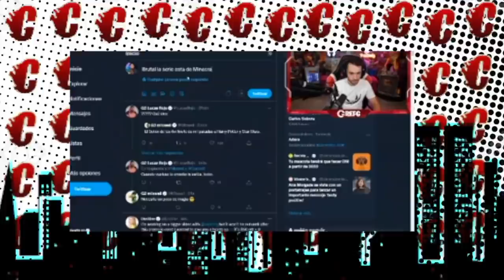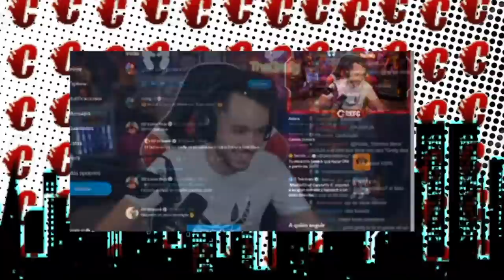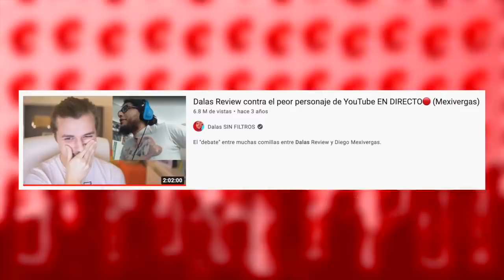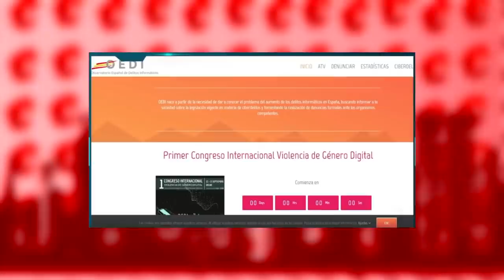Auronplay ACUSADO De Pedir FOTOS INTIMAS a CHlCA MENOR | El Mariana MOLESTO Por ESTO Que SUCEDIÓ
Temas del video:
00:00 Fans de grefg se queja por esto
03:57 Server de juansguarnizo hack3ado
06:11 El mariana molesto
10:26 Auron es acusado gravemente